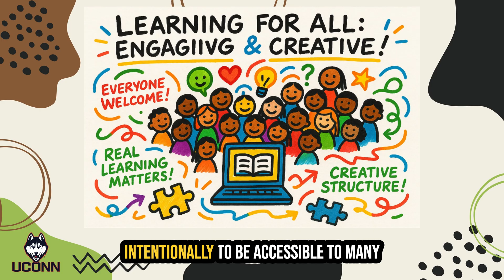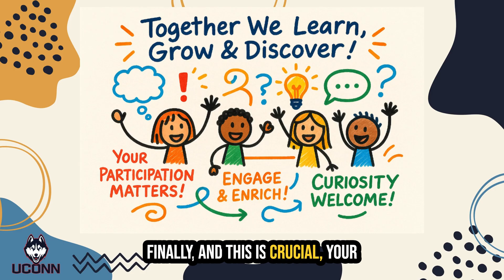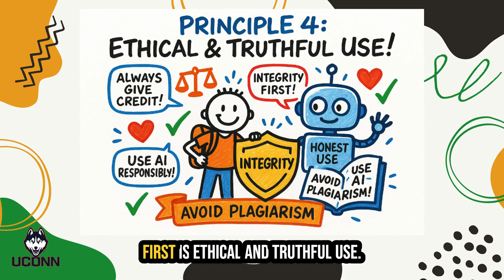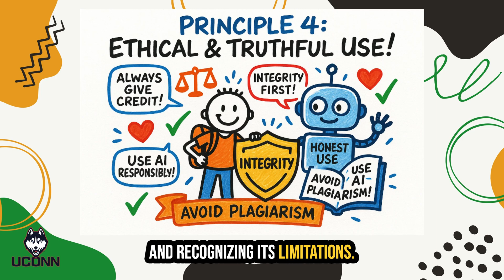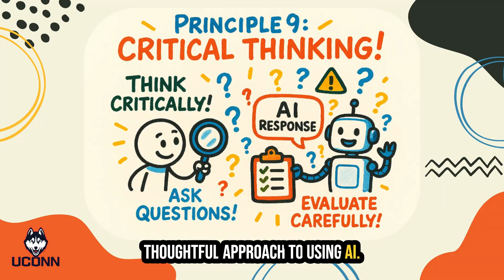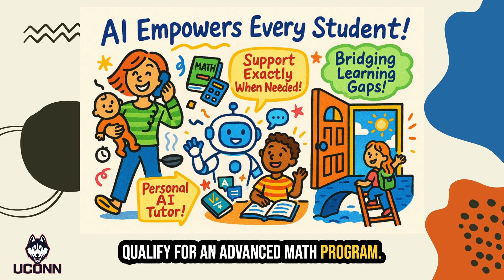M1-1 Introduction to AI4ALL Course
Join us on an exciting journey exploring artificial intelligence (AI) and its transformative impact on learning, creativity, and productivity. This introductory course emphasizes AI as a tool for augmentation, not replacement, and is structured to be accessible to early academic learners. With weekly modules, hands-on lab sessions, and key principles guiding ethical and effective AI use, you'll learn to integrate AI into your studies and future career confidently and responsibly. Discover the principles of empowerment, relevance, ethical use, and creative collaboration as you prepare to leverage AI for a more equitable and prosperous future.

00:00 Introduction to the Course
00:46 Course Structure and Weekly Modules
02:30 Guiding Principles: Empowerment and Relevance
03:41 Ethical and Personalized AI Use
04:46 Creative, Inclusive, and Critical AI Use
05:50 Long-term Perspective and Practical Application
06:58 Empowerment Over Fear: The Core Approach